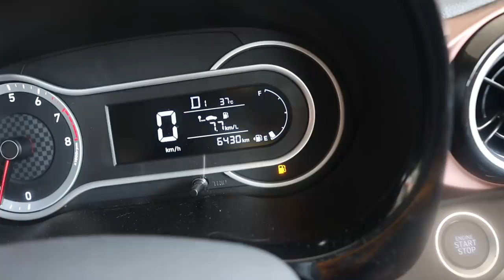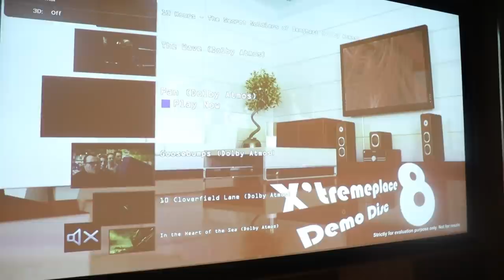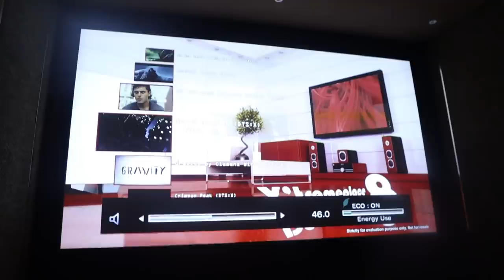വീട്ടിൽ പുതിയ തിയേറ്റർ ഉണ്ടാക്കിയാലോ.. UNBOXINGDUDE l